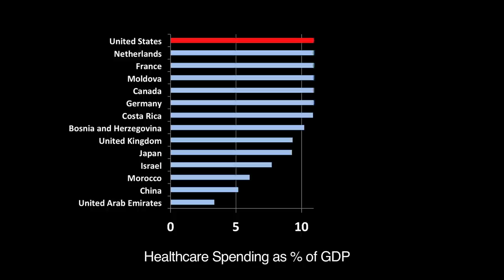UnBreaking Birth Trailer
Will you join the movement to unbreak our birth care system in the U.S.?

Credits--
Photography:
Nikki Williams (cover photo)
Jenn Alcantara
Andrea Goldstein
Samantha Lewis-Wright
Tori Caswell

Included Footage:
Midwives Alliance of North American
Woman in the Moon Films

Produced by:
Interdependent Pictures, Michael O. Snyder